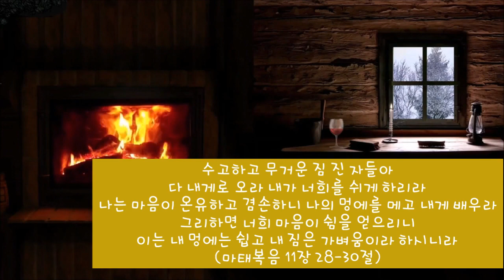책읽기 / 레 미제라블 1 - 미리엘 주교의 말 5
저자 : 빅또르- 마리 위고
20240214